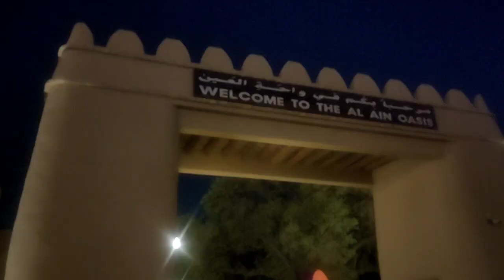Alain osais park Dubai